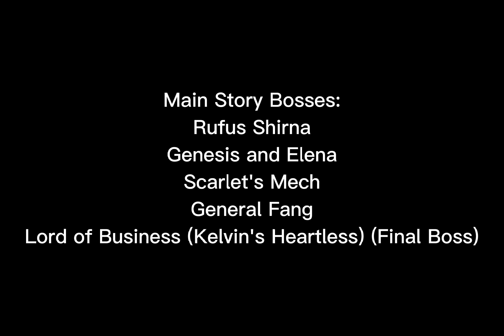Kingdom Hearts IV World Idea: Land of Countries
World based on Disney's 2004 Live Action Movie "Around The World in 80 Days"